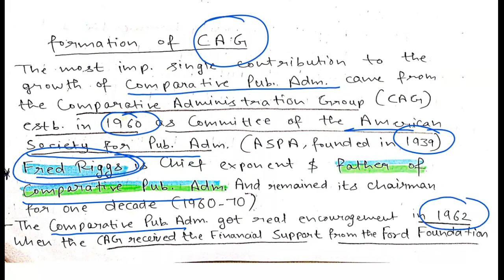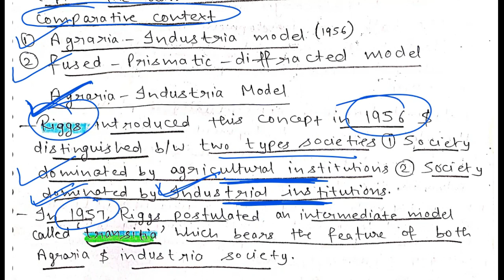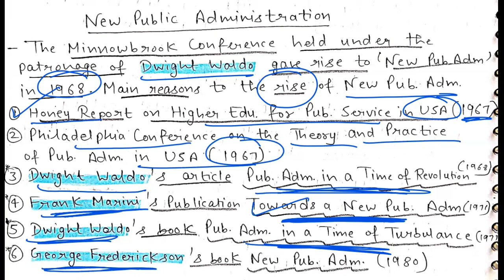Public Administration: Comparative Pub Adm, Development Adm, Public & Private Adm etc.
This is second video of first lecture in which we have discussed